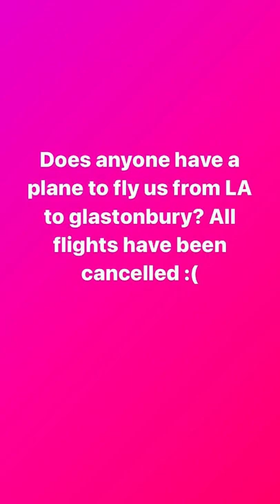Wolf Alice - made it in the end @GlastonburyOfficial Festival xxxx